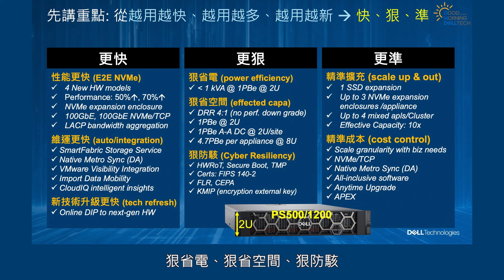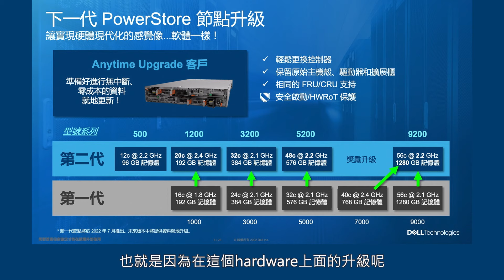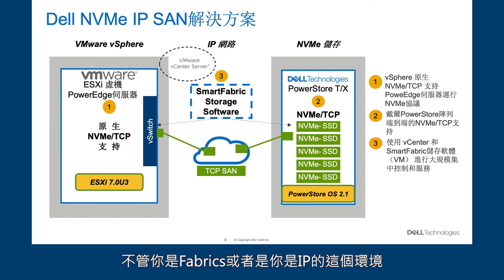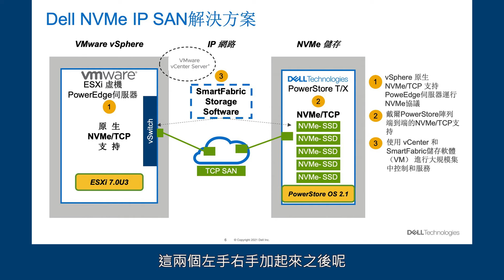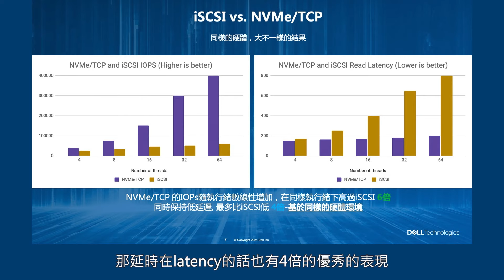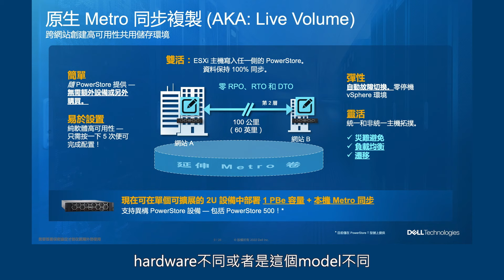戴爾科技江湖高人傳授Dell PowerStore 3.0秘笈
Dell PowerStore 3.0 磅礴問世！全新型號再升級，超過120項「更快、更狠、更準」的新功能特性，帶您三式打天下！
就讓身在科技江湖的高人，向您傳授PowerStore 3.0儲存解決方案秘笈，從此企業的江湖不再侷限💪